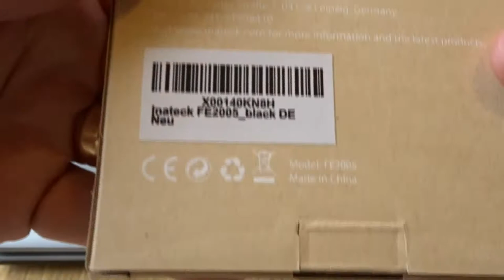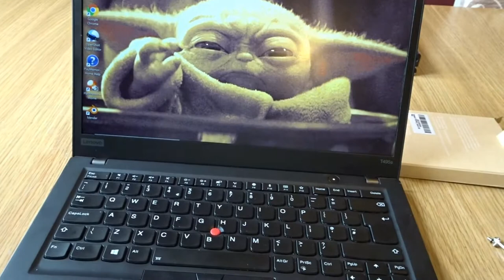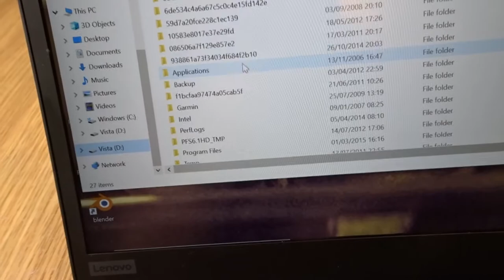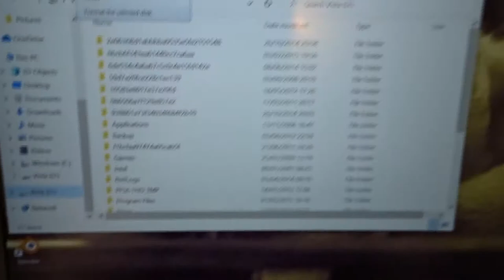Recycle old laptop HDD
Rather than throw away an old laptop with 80GB hard drive, why not remove the hard drive and using an easily available hard drive case create a portable hard disk drive for extra storage or back ups. It's easy, it's cheap and only takes minutes.